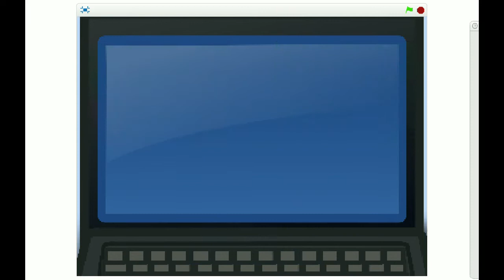Code IT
Trailer for coding game show
30 minutes made up of 3 sections spaced with ad breaks
Competitive across schools with finals